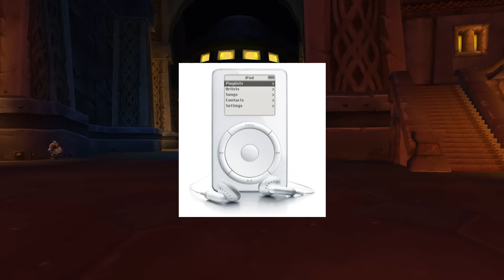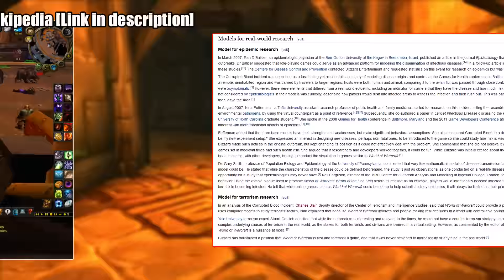The Evolution of World of Warcraft Episode 1: Vanilla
A series that gives an in-depth coverage of how World of Warcraft has evolved to the game that it is today, all the way back from it's launch back in 2004. In this episode, we go over the base game, "Vanilla"

I try my best to answer as many as I can.

Legends of Azeroth